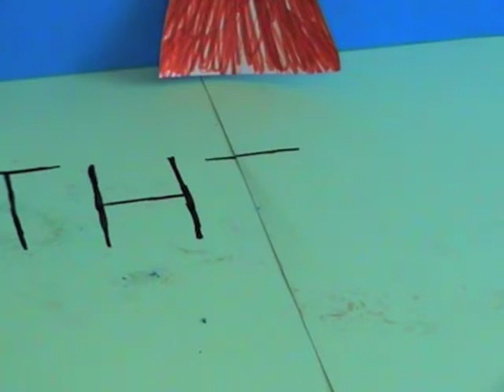Animations by Haberdashers Aske School